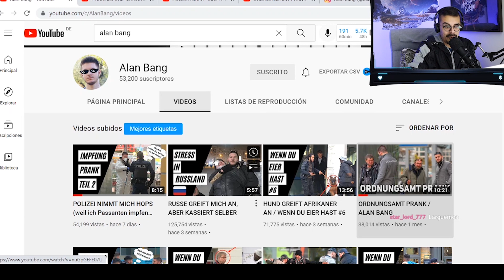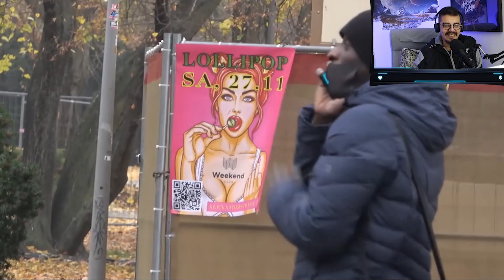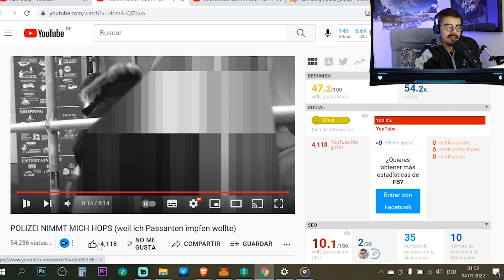😨 ALEMANIA VACUNA a LA FUERZA en LAS CALLES de BERLIN ( Humor Camara Oculta)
Guten Tag Amiguitos!

Si, te gusta el contenido... ya sabes lo que tienes que hacer!

Pegale una SUSCRIPCION y un BUEN LIKE!